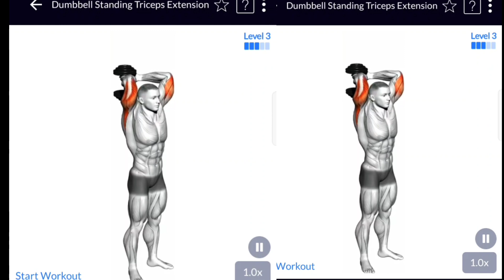Chest Triceps With Dumbbell Hard